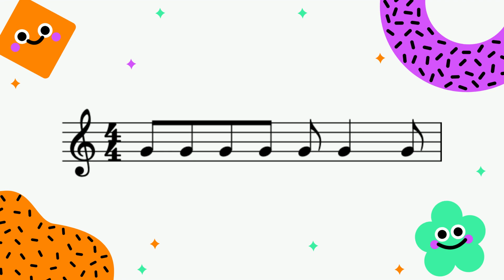🎠Clap Along Rhythm Practice - Syncopation 回音節奏練習 - 切分音